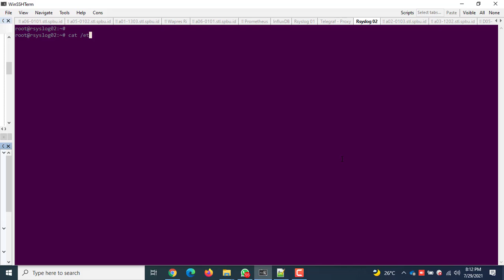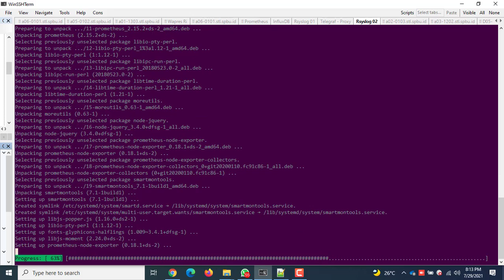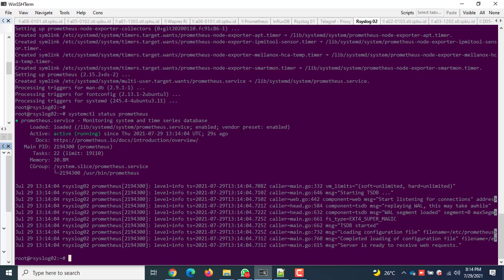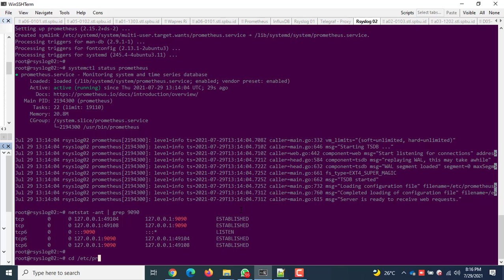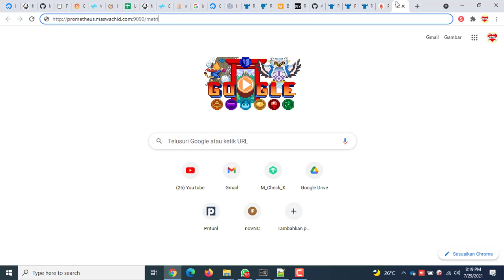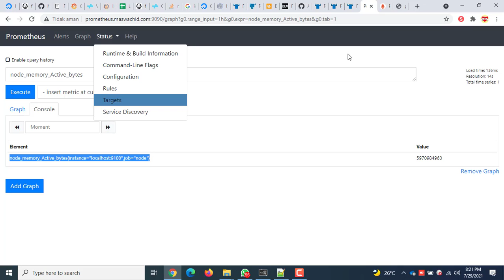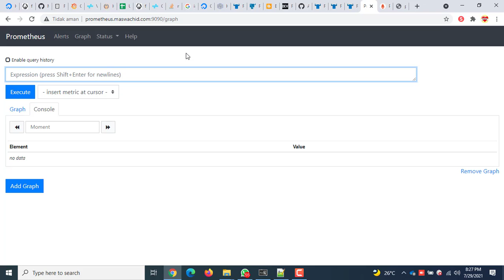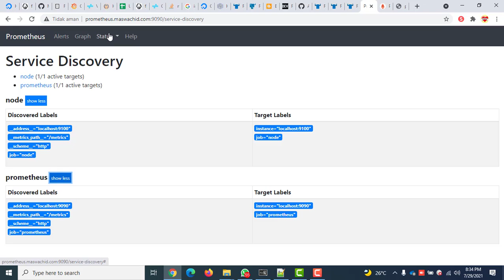Cara install prometheus Time Series database untuk monitoring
Cara install prometheus Time Series database untuk monitoring dan rangkuman penjelasan cara menggunakannya